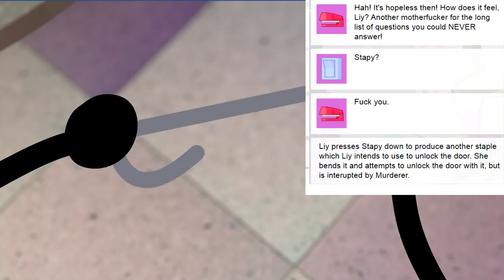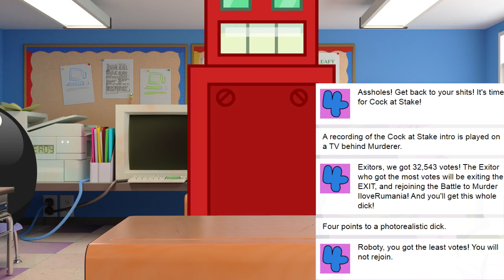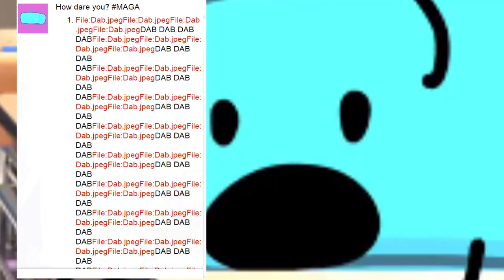[EXPLICIT] BFB 11: Get to the Top in 500 Steps (edited)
On September 2018, a random user in BFDI wiki vandalized BFB 11's transcript. I thought i would make a edited version out of it.
resources below (more):
modacity.avi
I'm gonna say the N Word
morse code translator
Things I Find Stupid
SO WHAT DO YOU WANT MURDERER
Inward Singing
Mario Says Asshole
Hotel Mario Bros (GameHeadsCD) GHCD Loghplay

for parts with my mic it's that i couldn't find the resources for the phrase
dum dummy signs off